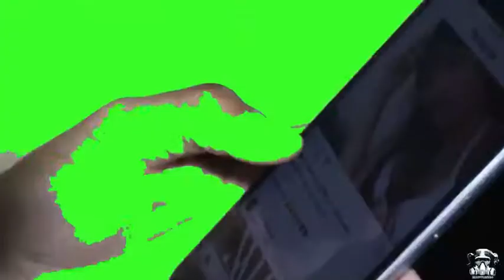Lil Feeno - Do Not Disturb (FreeStyle) Official Video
Got a lot more music on the way !!!

Look me up on SoundCloud !!! " Lil Feeno "

GangOnDaWay shot by SilentFilmzz00